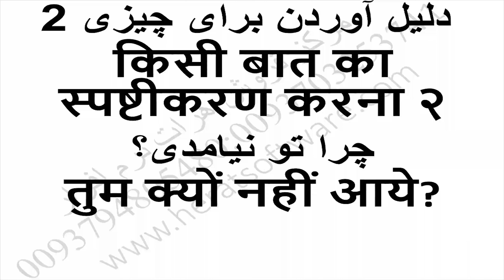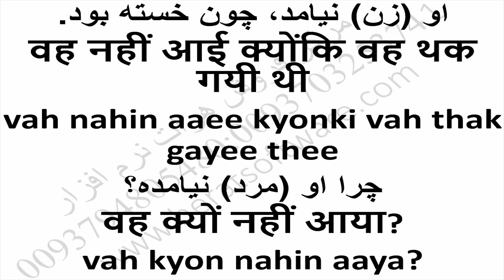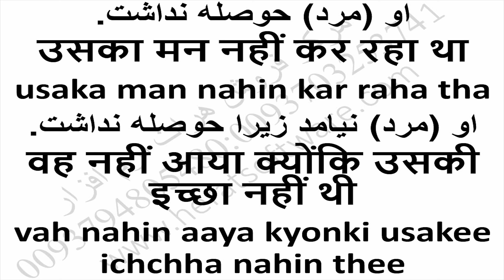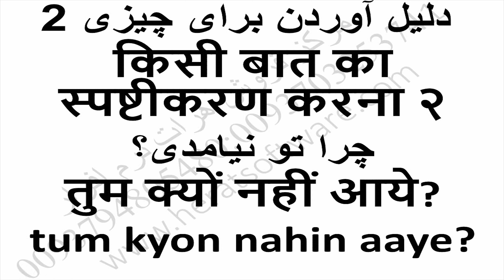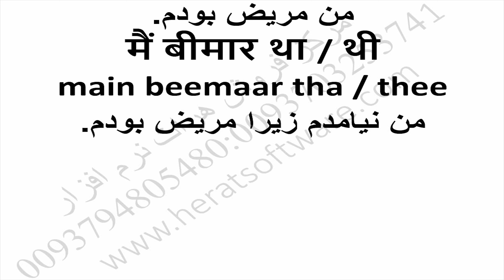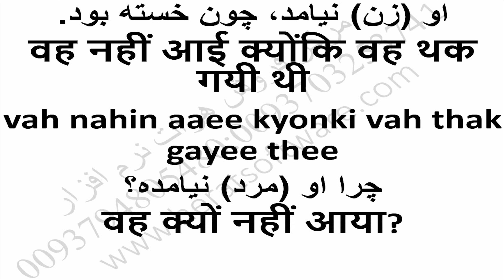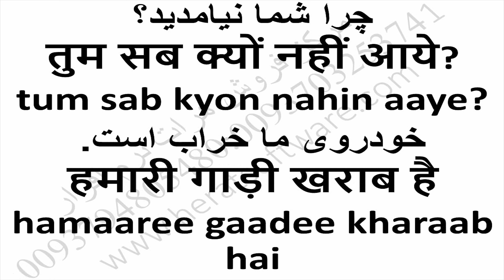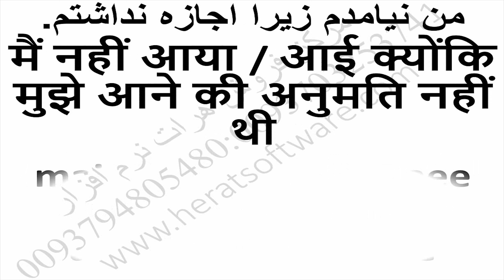Full India pronunciation instruction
Full India pronunciation instruction lesson 76

 Please post your suggestions and criticisms with us

First, click on the Herat homepage of the software